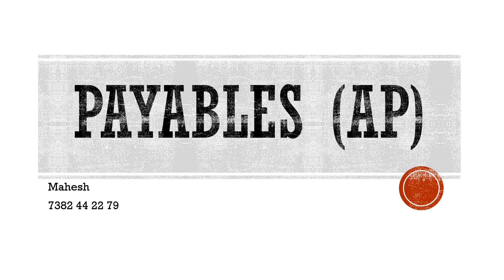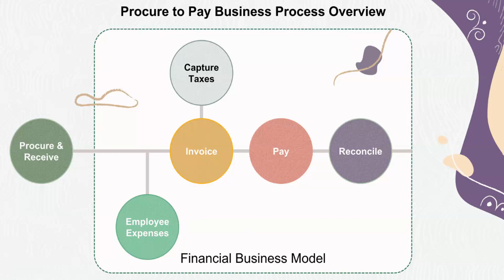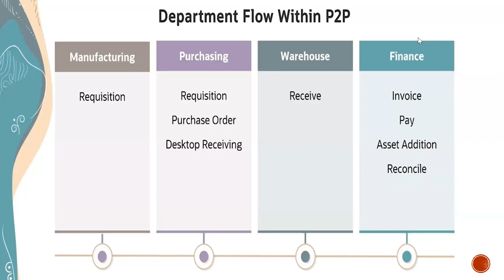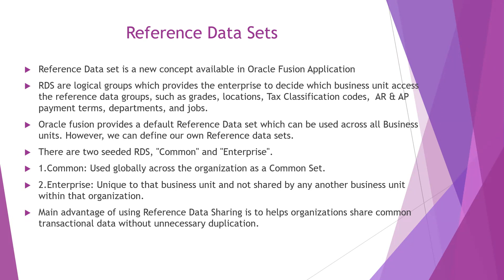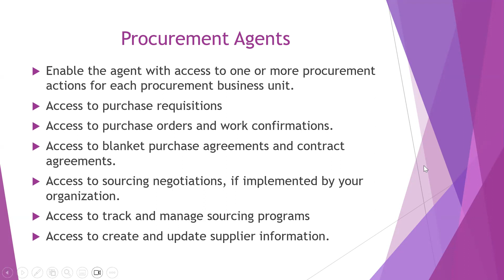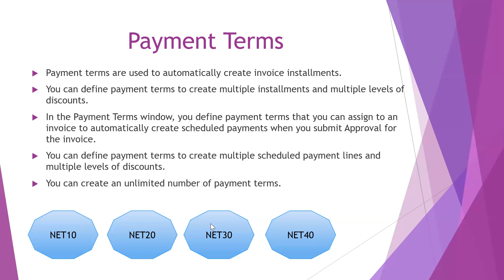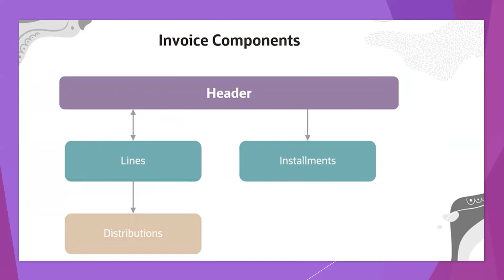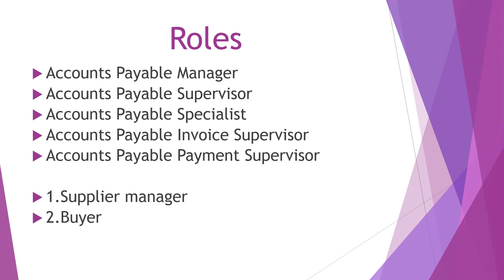Oracle Fusion Cloud Financials Training ||Payables Theory|| Training in Telugu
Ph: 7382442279